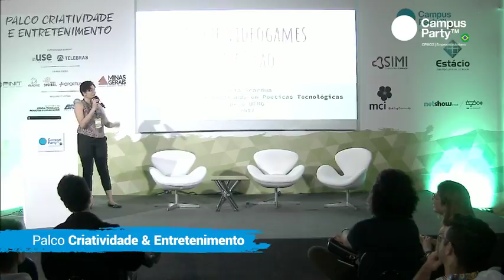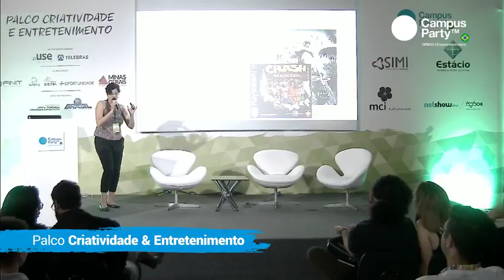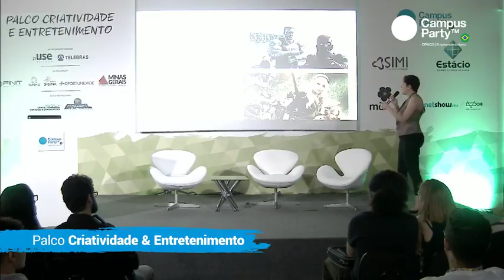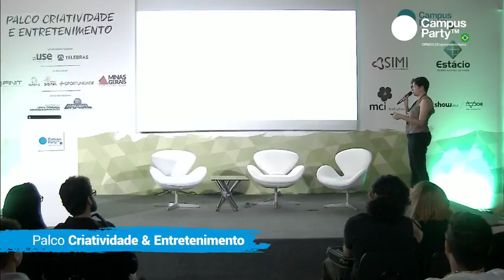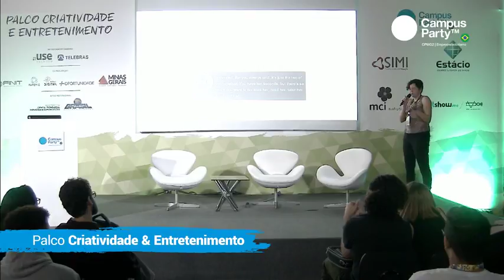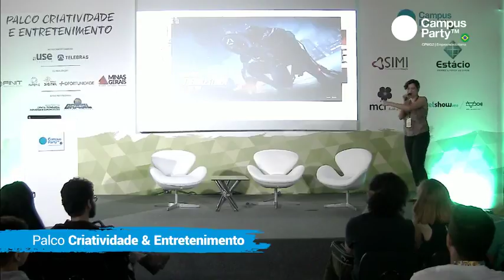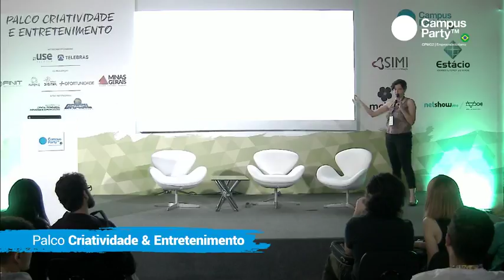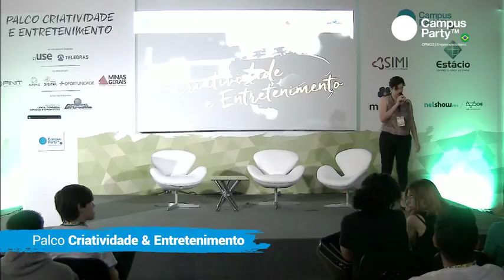CPMG2 - 02/11 - CRIATIVIDADE E ENTRETENIMENTO - O QUE VIDEOGAMES NAO SAO